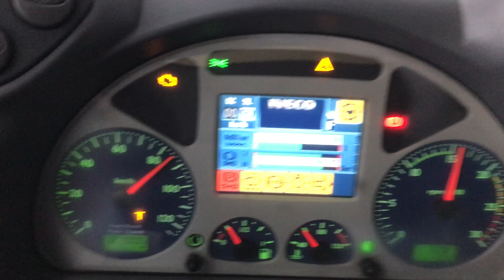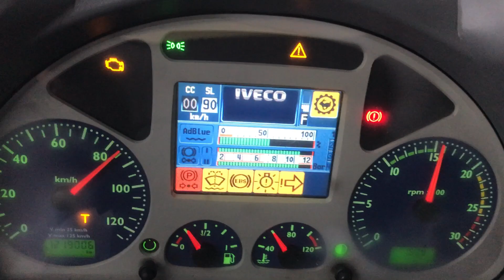IVECO Stralis 450 Active Space 4x2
Marke: Iveco
Modell: Stralis 450 Active Space 4x2
Farbe: Blau
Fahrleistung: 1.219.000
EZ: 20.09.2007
Leistung kw/PS: 332/451
Preis: 6.999 EUR

Ausstattungen : Kraftstoff Diesel, Gebrauchtfahrzeug, Schaltgetriebe

- Diese IVECO Sattelzugmaschine Stralis 450 Active Space 4x2 stammt aus einer Beschlagnahme deutscher Behörden und ist ehemals auf Polen zugelassen gewesen. Das polnische Zulassungdokument und eine Bestätigung der Zoll-Behörden werden mitgeliefert.
So könnte der LKW auch in D zugelassen werden. Wir verkaufen das Fahrzeug im IST-Zustand und können keinerlei Auskunft über den  Umfang der Arbeiten geben, die nötig sind um das Fahrzeug hier in der Verkehr zu bekommen. Natürlich ist auch ein Export möglich, wobei wir empfehlen den LKW zu verladen. Einen Transport auf eigener Achse können wir nicht empfehlen, da ohne TÜV nicht einmal Kurzzeitkennzeichen oder gar Zollkennzeichen beantragt werden können. Das Fahrzeug springt an und fährt, wobei wegen der toten Batterien und der Unterspannung zahlreiche Kontrollleuchten an sind.